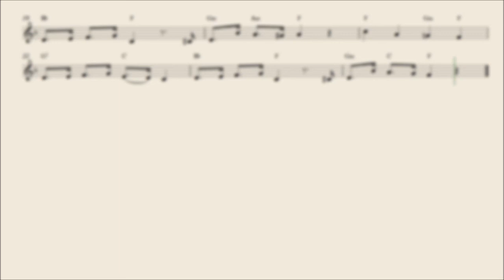מטריה בשניים - תווים ואקורדים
התווים זמינים להורדה בחנות האתר